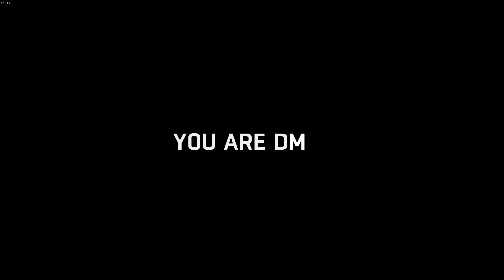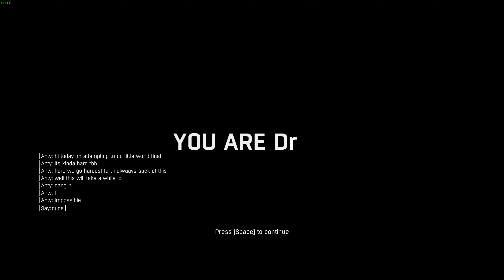Dying light dollhouse whatever (4k 60fps part 1)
fuck this